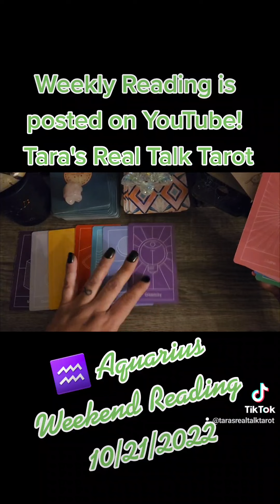♒️ AQUARIUS WEEKEND TAROT READING 10/21/2022 💥